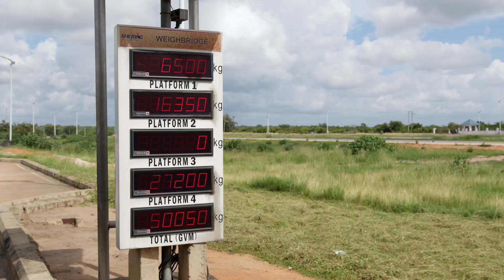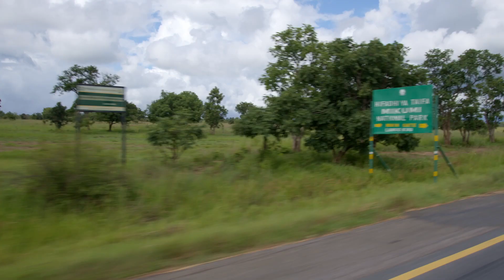Mainline Kilombero Sugar Plant Transportation